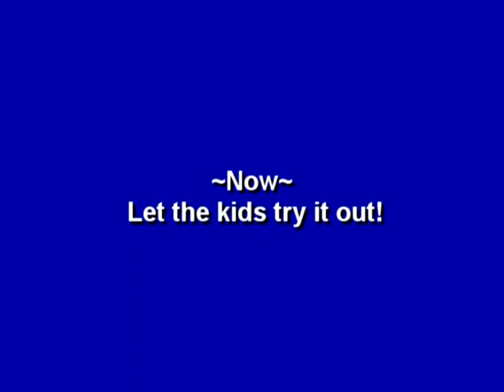VBS Training by Pat Canon: The Hat Skit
Theme God. This Reminds me of God.